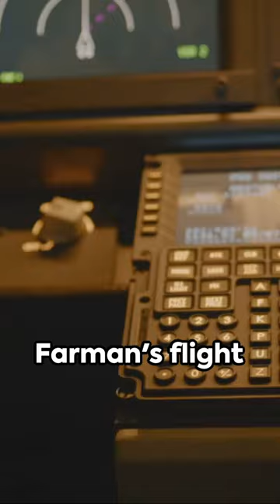Henri Farman: The First Flight Circuit | 13 Jan 1908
📅 Date Back to 13 January 1908: Join us on a historical journey back to the early 20th century, where a groundbreaking event in aviation history took place. This video celebrates the remarkable achievement of Henri Farman, a pioneer in the world of aviation.

🌟 Video Highlights:

🚀 Historic Flight: Witness the reenactment of Henri Farman's historic flight, the first observed circuit of more than one kilometer.
🎉 Grand Prix d'Aviation: Discover how Farman's extraordinary feat earned him the prestigious Grand Prix d'Aviation, solidifying his legacy in aviation history.
🌐 Global Impact: Explore how this momentous flight sparked a worldwide fascination with aviation, influencing generations of pilots, engineers, and dreamers.
💡 Inspiration for Innovation: Delve into the story of courage and innovation that reminds us that the sky is not a limit but a playground for human ambition.
🏆 Legacy of Farman: Reflect on how Farman's achievement continues to inspire sports enthusiasts, adventurers, and everyday dreamers even today.

💬 Your Thoughts: What does Farman's flight mean to you? How do you think it shaped the future of aviation?

This Day in History : 13 Jan 1908